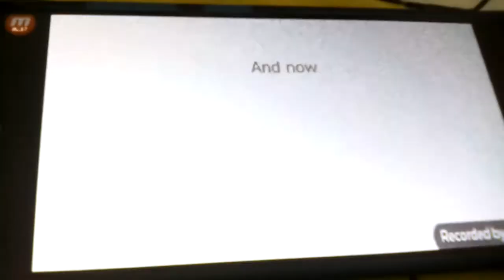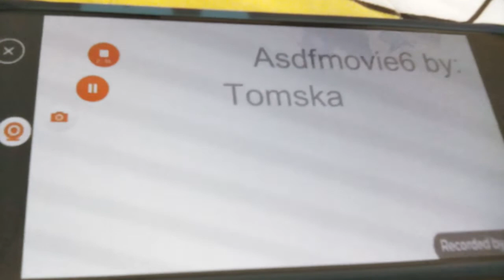My First Video from my Samsung Phone (Πρώτο Βίντεο για τον Χειμώνα)